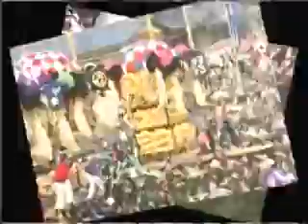西条秋まつり／西条まつり 飯積神社祭礼（2008年編集）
愛媛県西条市で毎年開催される伝統「西条まつり」の最後を飾る飯積（いいづみ）神社祭礼は、金糸、銀糸に飾られた豪華絢爛な太鼓台11台が奉納されます。

17日早朝の宮出し後、氏子地区内4カ所で「かきくらべ」を行います。
17日夕刻には、飯積神社前の川原で太鼓台11台と神輿のかきくらべが行われます。

他地域の太鼓台ではできない太鼓台同士を寄せ合ってのかきくらべは一見の価値があります。

太鼓台11台が横一線に並び、一斉にさしあげる様は誠に勇壮であり、西条まつりのフィナーレを飾るにふさわしいまつりです。